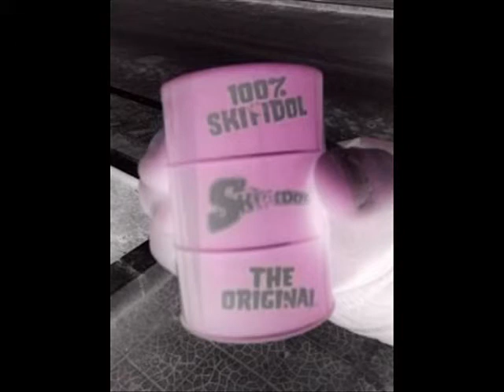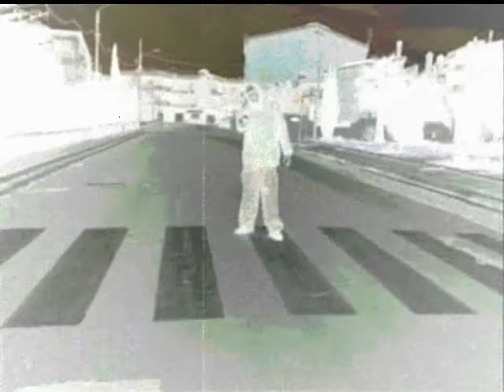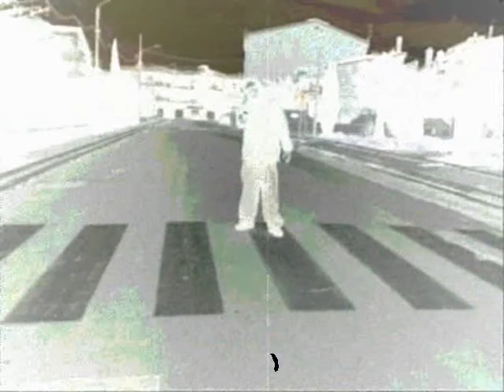BLACK ILL GARGOYLE (9one 3rack) In - L' R8 [Versione Shift+Pol]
Erano circa le 11.00 del mattino, una giornata cupa, passeggiavo col bimbo nei pressi della zona del crepuscolo quando ad un tratto avvenne qualcosa di strano,molto strano...il barattolino Skifoso si rovesciò a terra!!!
La gelatina "nera" contenuta al suo interno si espandeva a macchia d'olio,successivamente però venne rimossa dopo qualche minuto...a terra lasciò comunque il segno indelebile sul catrame e da allora in quel posto qualcosa cambiò. pensammo bene di buttare la bava nera nel cestino dell'immondizia ma per sbadataggine non avevamo tenuto conto del particolare a noi già noto, ossia, quello che la bava si espandesse sempre di più. da quel giorno una creatura mostruosa prese forma. c'è addirittura chi narra che si aggira nei pressi della casa abbandonata sotto un cielo nero spietato e il tacito tumulto dell'intero vicinato.chiunque l'abbia vista afferma che la spaventosa creatura appare al Vespro o meglio al crepuscolo.
Ora come Ora soltanto la versione Shift+Pol può essere l'unica fonte in grado di stabilire la parte reale con quella reale e la parte immaginaria con quella immaginaria. Creepy Night & Sick Nightmares. (9one 3rack afferma che questa traccia oltre ad essere un omaggio ad un quartiere di san severo,oltre ad essere la rappresentazione della visione dell'audi R8 venuta in sogno,oltre a rappresentare l'ultima impedenza nei circuiti elettronici, oltre ad essere uno sfogo personale scritto tempi dietro nel 2015,rappresenta e richiama un qualcosa di grande e importante che vorrà presentare più avanti al suo amato pubblico. accenna solo che questa è "la fase notturna". Scusate la scarsa qualità dell'audio ma la voglia di farsi sentire è tanta ma le possibilità pochissime). Goodbye Childrens...